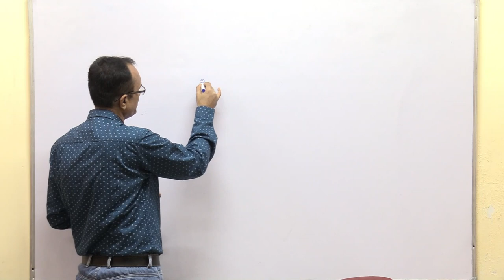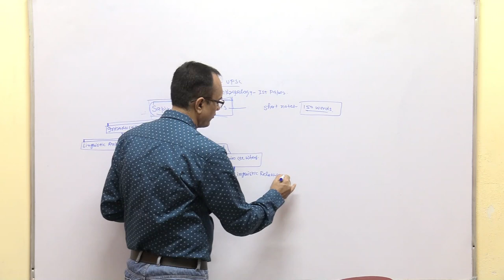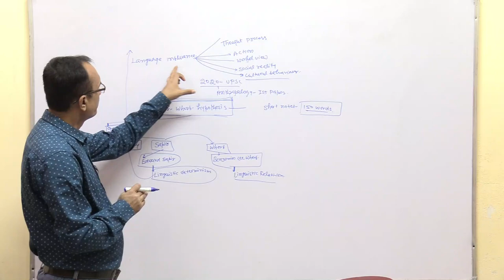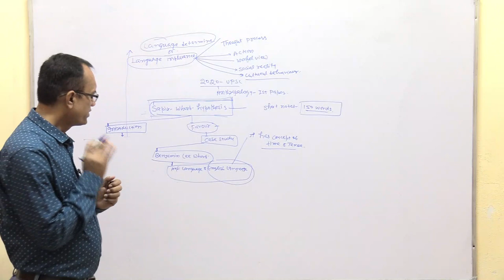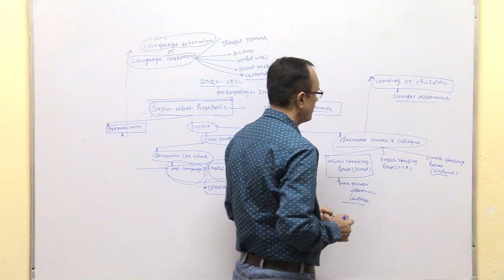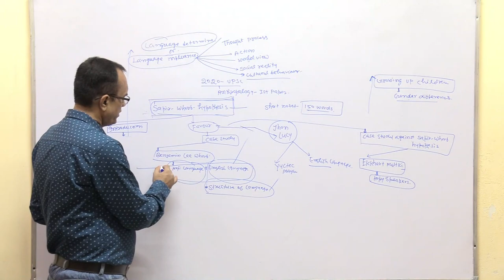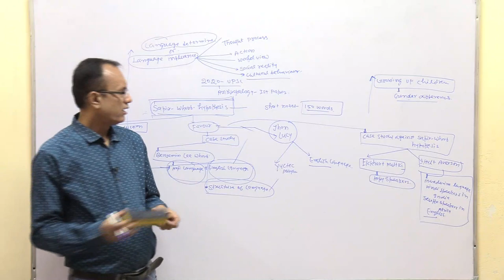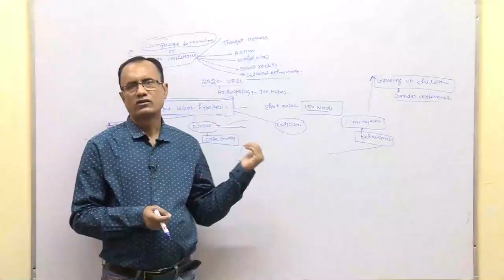ANTHROPOLOGY UPSC\IAS OPTIONAL-QUESTION-ANSWER-SAPIR -WHORF HYPOTHESIS-KRISHNA KUMAR